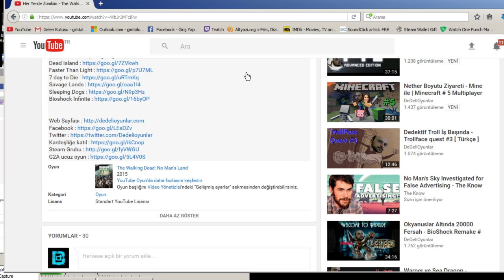Sinir Stress Şövalyesi Dede - Mighty Knight 2 # 5